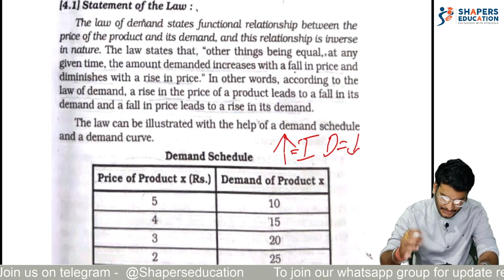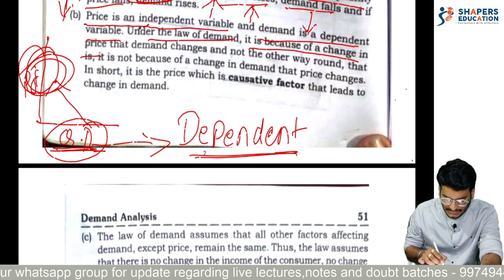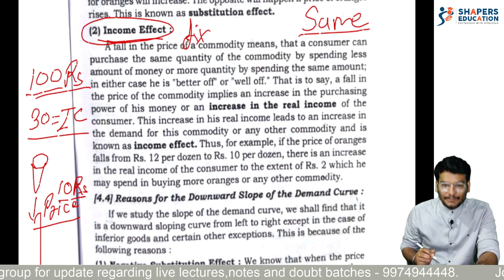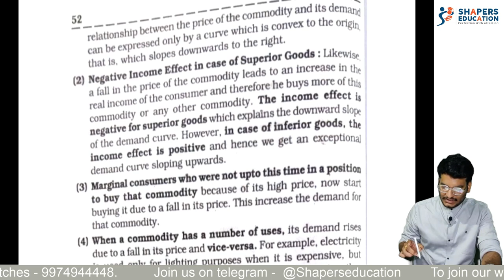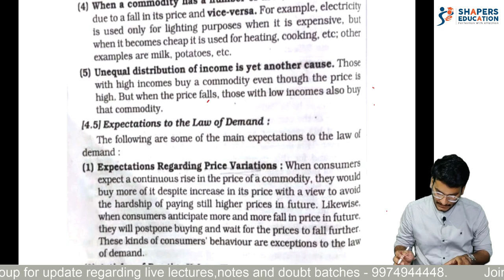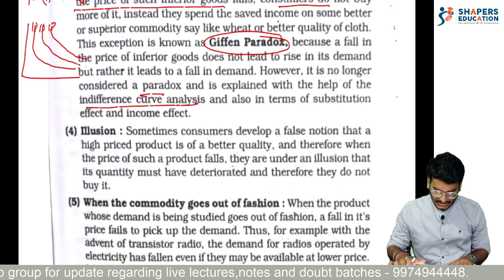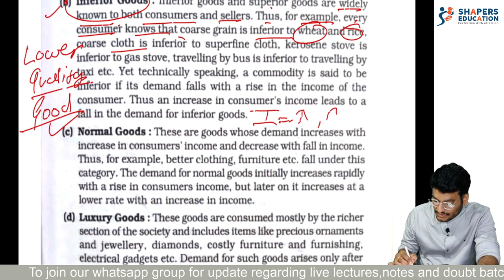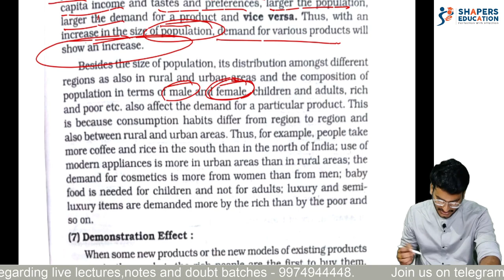F.Y.B.Com (Sem - 1) Economics-Concept of Demand l Part - 2 l VNSGU l Adv. Gourav Sharma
this is going to be ultimate video for your Topic called Concept of Demand,